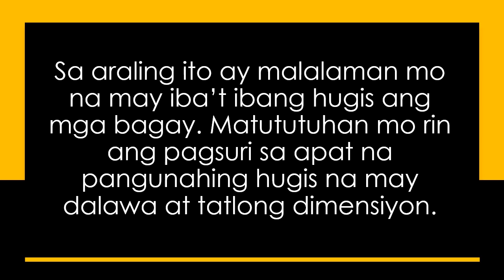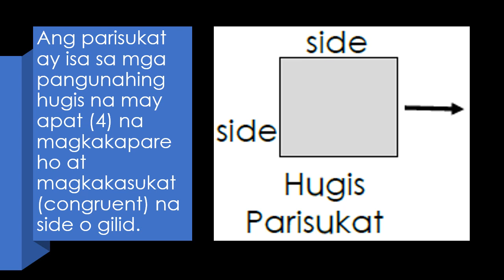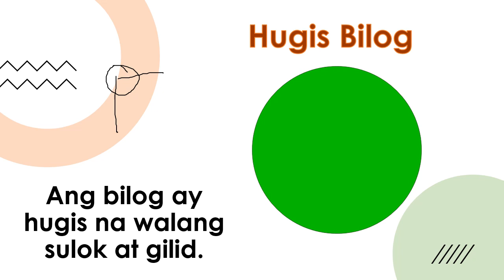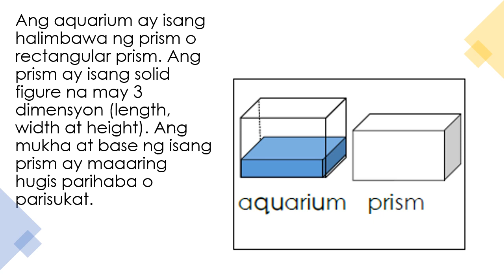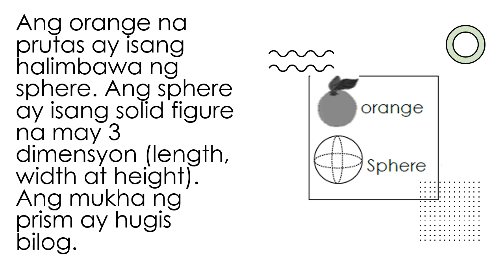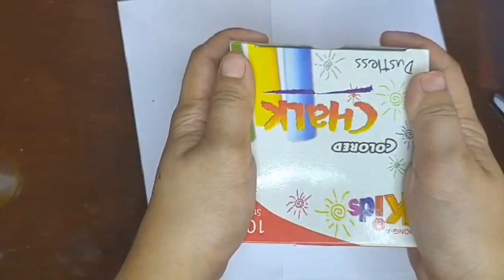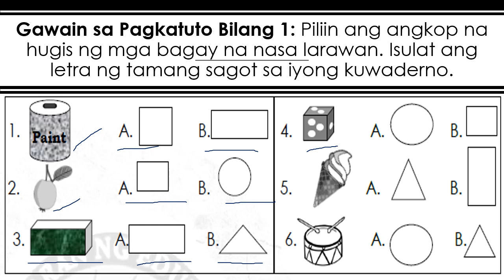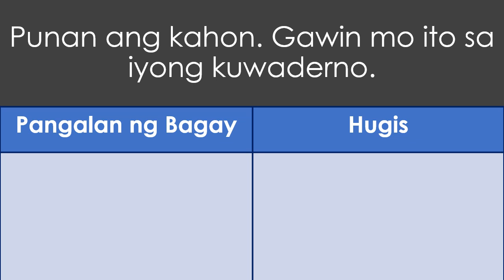Q3 - Grade 1 - MATH - Week 5 - 2D and 3D Shapes